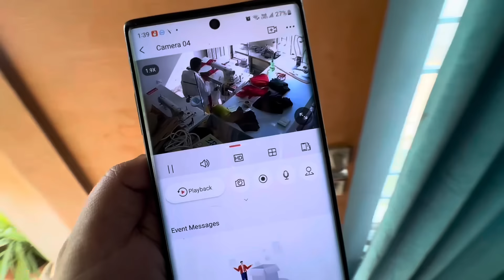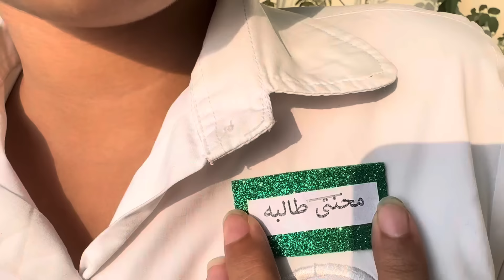Jo rishty apko control kren wo rishta khatam kar den azad life guzaren | Sitara yaseen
Jo rishty apko control kren wo rishta khatam kar den azad life guzaren
| Sitara yaseen
Family vlog
Daily vlog
New vlog
Sitara yaseen